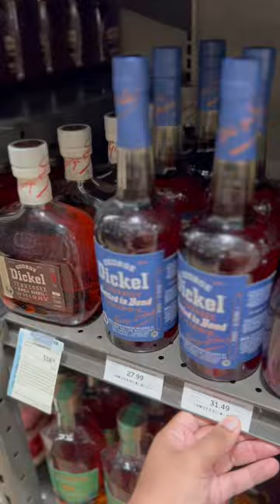A MUST BUY TIP OF THE DAY GEORGE DICKEL TENNESSEE 15 YEAR WHISKY‼️